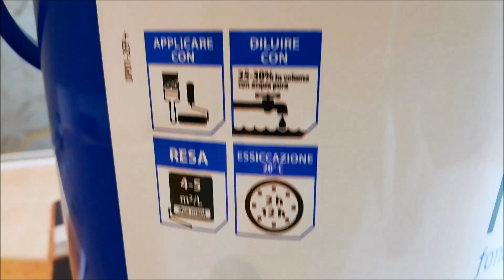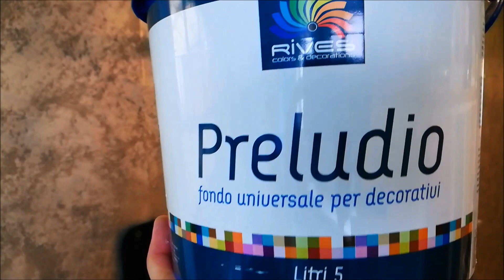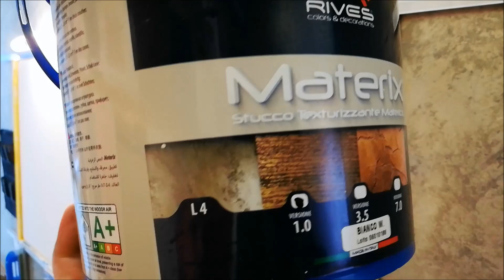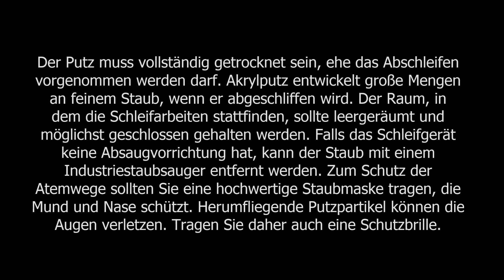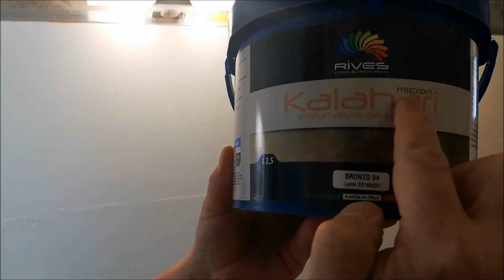Reptilienhaut Haut Spachteltechnik | Materix 1.0 Spachtelmasse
Firmenname: STEDFLOOR
Inhaber. Igor Sperling
Bukarester Weg 5
67069 Ludwigshafen
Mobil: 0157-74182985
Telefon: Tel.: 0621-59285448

Reptilienhaut Haut Optik | Materix 1.0 Bianco W | Kalahari
In diesem Beispiel ist eine exklusive Designspachtelung mit einer außergewöhnlichen Struktur ähnlich einer Reptilienhaut.

Der Hintergrund ist eine extrem effektvoller "Materix 1.0 Bianco W feine cremige Spachtelmasse auf Acryl Basis" mit Kalahari micron Bronzo 04 lasiert.

Ich zeige Ihnen im Video die Verarbeitung unseres Synthetische-Putzes, der mit einer Strukturwalze in Reptilienhaut überzogen wird. Zur Veredelung wird die Lasur Kalahari micron Bronzo 04 aufgetragen.
Strukturwalze zur Imitation von Reptilienhaut. Diese Effektwalze bringt sehr coole Effekte auf Ihre Wände.
Praktische Ratschläge: die Umgebungstemperatur sollte während des Streichens 5°C bis 35°C betragen und die relevante Luftfeuchtigkeit des Raumes sollte 80% nicht überschreiten. Vermeiden Sie einen der Orientierung und können sich, je nach Charge, ändern. Da das Produkt nicht unter unserer ständigen Kontrolle erfolgt, haften wir für das Endergebnis nicht. Bevor Sie eine Wand dekorieren, wird empfohlen, ein Test in kleinem Maßstab durchzuführen.
Viel Spaß bei der Wandgestaltung!